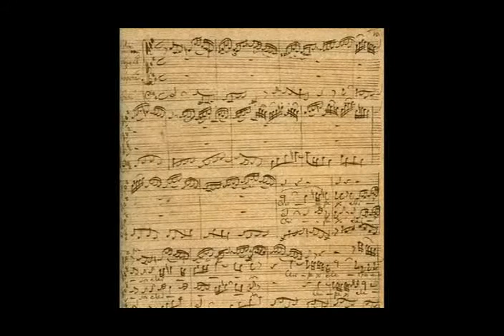Bach - Nun komm, der Heiden Heiland BWV 659- Conductor: Franco Pisciotta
arr. for string orchestra by  Franco Pisciotta  -"Nun komm, der Heiden Heiland" di J,S,Bach